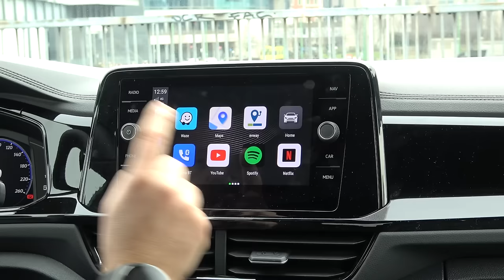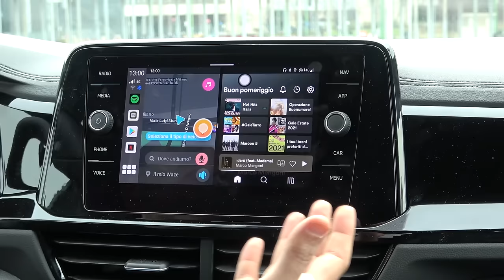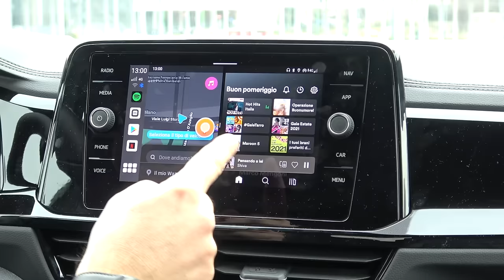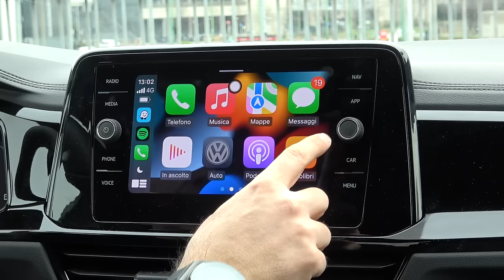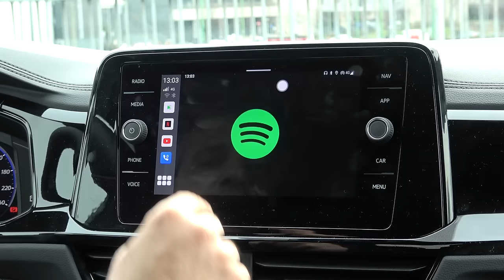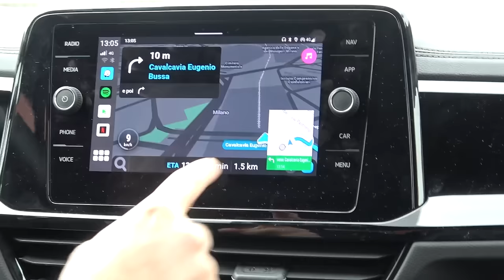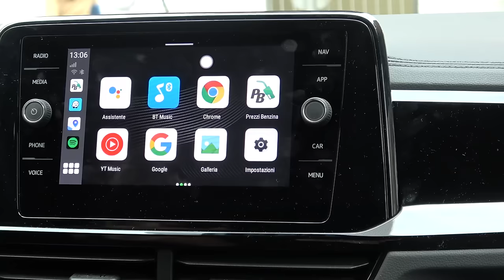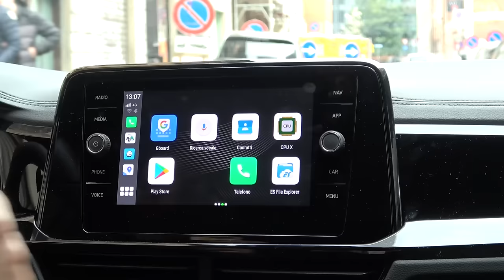BOX per ANDROID (COMPLETO) IN AUTO e CARPLAY Wireless. SPOTIFY, NETFLIX, YOUTUBE, MAPS in MACCHINA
PREZZO AMAZON

Conosciamo ormai bene Android Auto e Car Play, entrambi utili e comodi da utilizzare ma vi è capitato di voler vedere YouTube o Netflix in auto e scoprire di non poterlo fare? CarlinKit risolve questo problema simulando un sistema Android completo ma sarà affidabile? Semplice da utilizzare? Io l'ho provato e sono pronto a rispondere a queste ed altre domande. CONTINUA SU